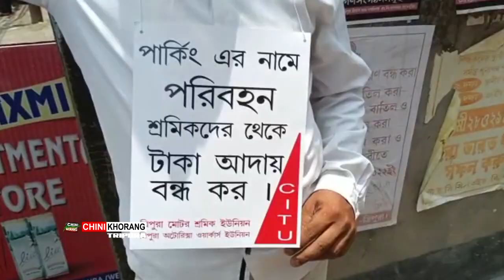Transport Commissioner No Deputation Yapharkha CITU Ni Bai Twiduuljak Transport Unionni Adongrok